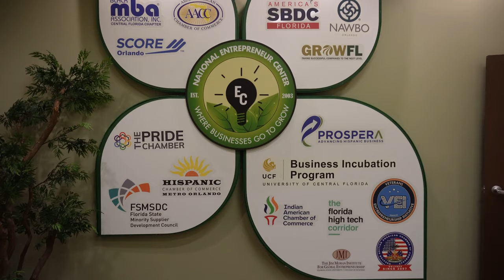BizLink Orange: Open 24-7